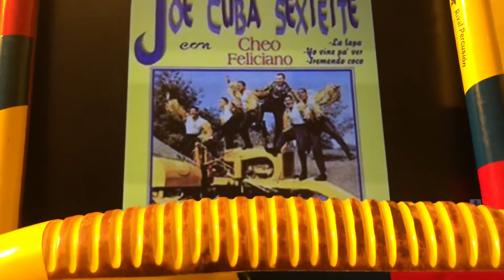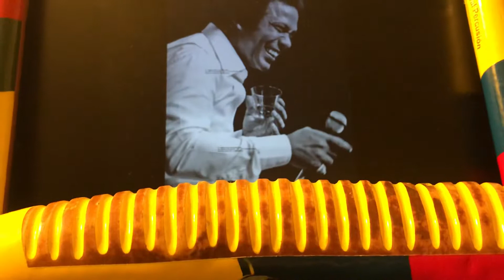Yo vine pa ver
Joe cuba